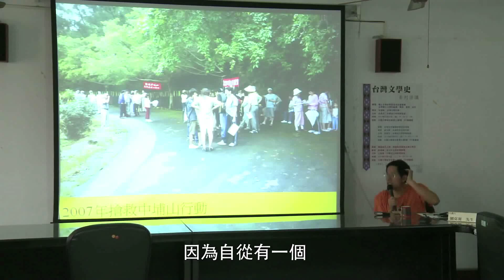《小綠山之歌》系列的迴響與行動 Clip1